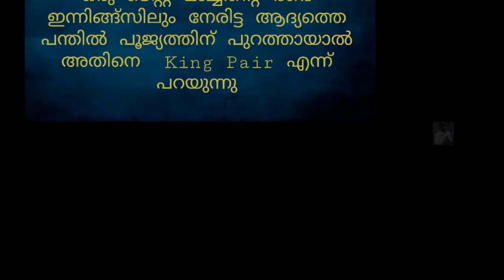ക്രിക്കറ്റിലെ_വിവിധതരം_ഡക്കുകൾ // different_types_of_ducks_in_Cricket